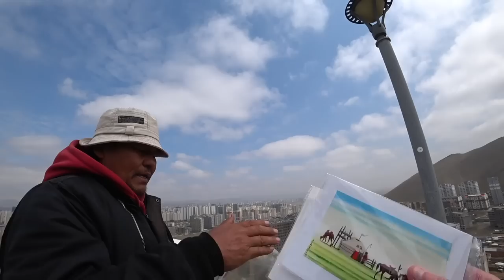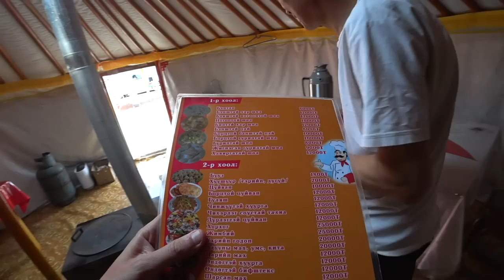Mysterious Mongolia! Asia's Most Unexplored Country 🇲🇳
I came to Asia's most mysterious and unexplored country, Mongolia 🇲🇳 this huge landlocked land has not been touched by travellers and documented so I came here with ​⁠@baldandbankrupt to find out why. Surely we can discover why this is the case and maybe even tempt yourself on coming to this unknown country, let the Mongolia adventures begin!